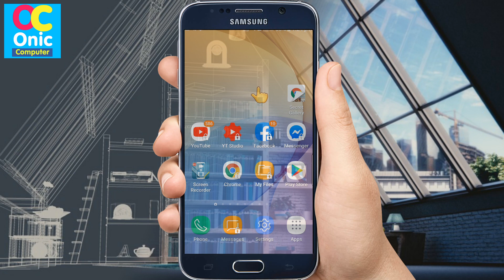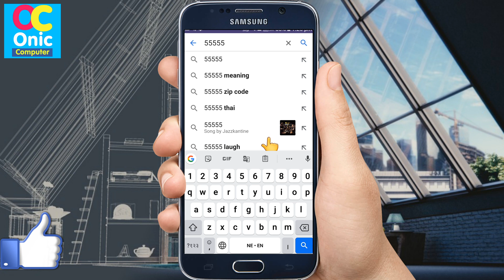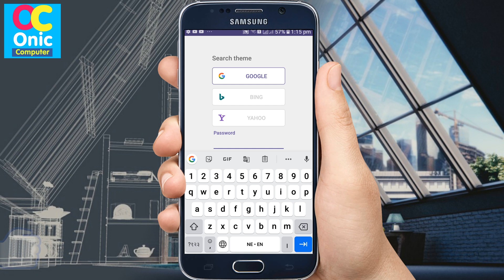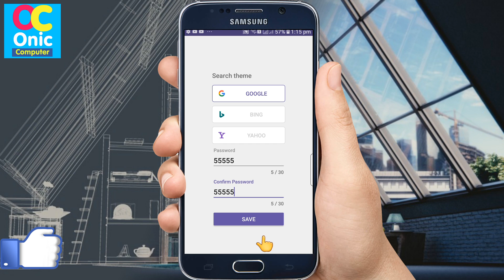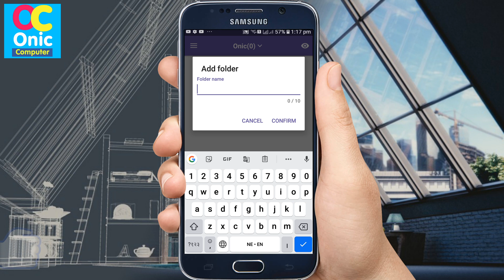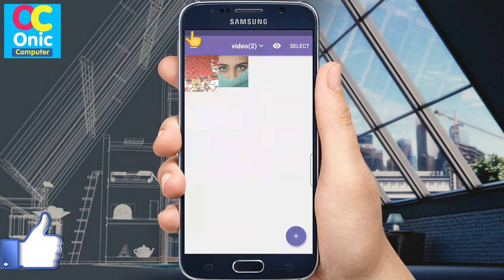क्रोममा लुकेको गोप्य ग्यालरीमा जानुहोस् र भरपूर मज्जा लिनुहोस् Secret Gallery of Photos And Videos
क्रोममा लुकेको गोप्य ग्यालरीमा जानुहोस् र भरपूर मज्जा लिनुहोस् Secret Gallery of Photos And Videos in Nepali by Onic Computer
Hide Your Photo and Video in Secret Gallery in Nepali
How To Learn English Easily ?
Robot Sophia in Nepal
Some Popular Videos in Channel
5. Your Name in Voter List
7. Type in Nepali on Mobile
9. Pay Electricity Bill From eSewa
10. Your Mobile Original or Duplicate
About Secret Gallery Hide Photo Video App:
Easily hide your photos and videos to create your own secret albums.

Secret album to protect my privacy!
Photo, video hide application
Meet the secret gallery.

The secret gallery allows you to hide your own photos and videos behind the search browser window that you do not want others to see.

For others, it looks like a browser search site.
However, if you enter the password you set, you can check your own gallery.

Your private space,
Keep your photos and videos safe and easy.

※ main function
1. Search browser theme support
- Please select your favorite search browser.
- Change your other search theme at any time.

2. Enter your password
- Enter your password in the browser search field.
- If no password, general search results will be exposed.

3. Hide photos and folders
- You can hide it once more with Folder Management- Hide.
- Search hidden folders in search.

4. Source delete function support
- You can choose to automatically delete photos and videos from the gallery.
- Please be careful that the deleted original will not be recovered.

I want to hide my private album, private photos and videos
From now on, manage with a secret gallery.